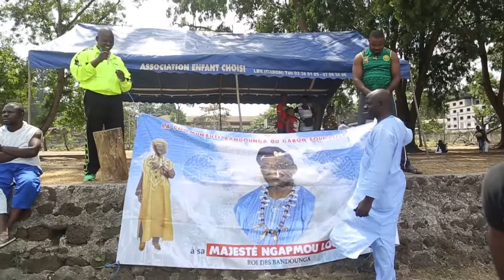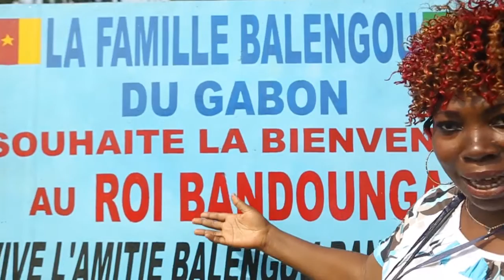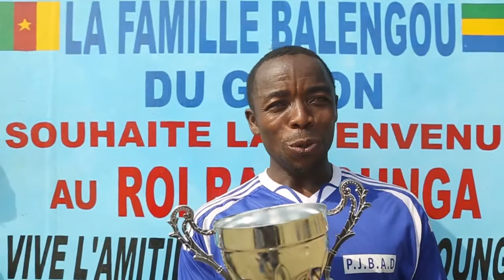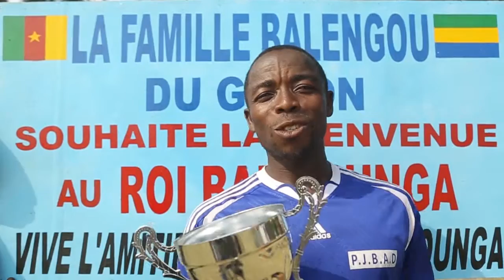Match de Gala ( Famille Bandounga Vs Famille balengou )